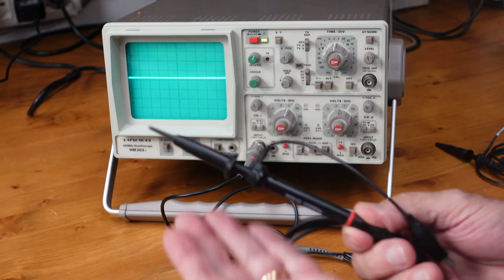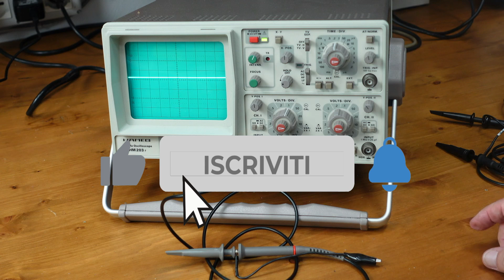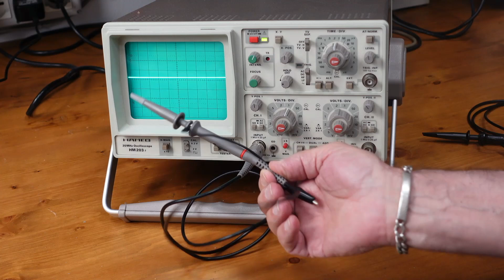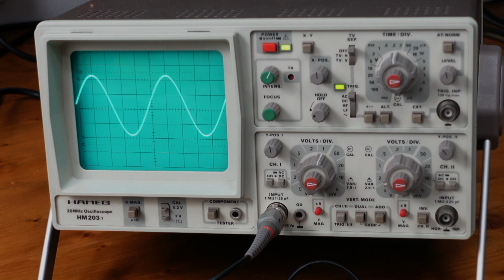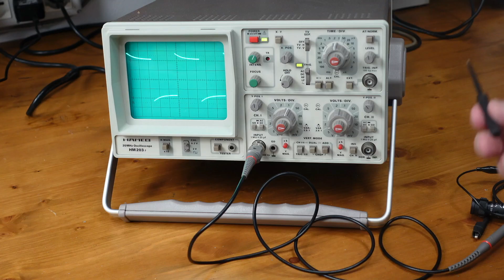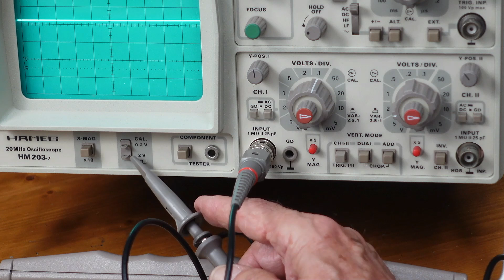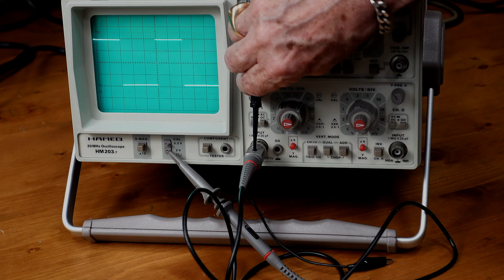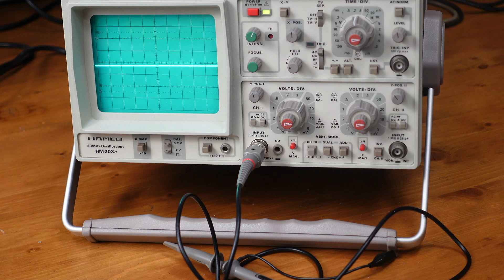044 TARARE LE SONDE PER OSCILLOSCOPIO CORRETTAMENTE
Vediamo come tarare in modo semplice le sonde di un'oscilloscopio. @theriverlab
Abbonati a questo canale per accedere ai vantaggi: